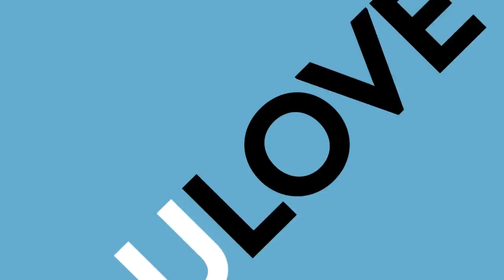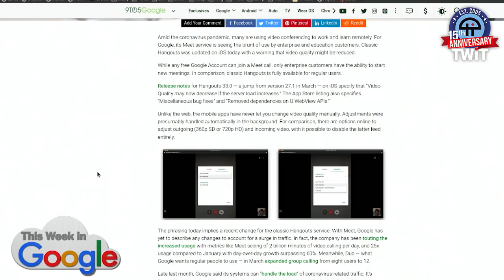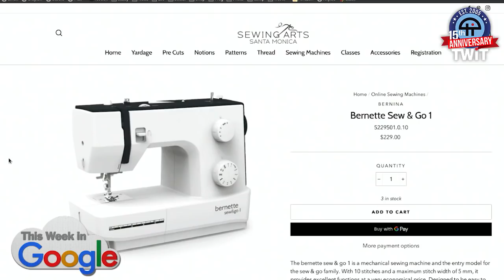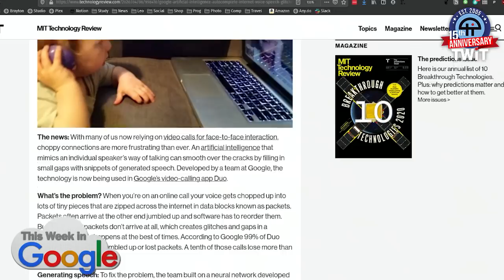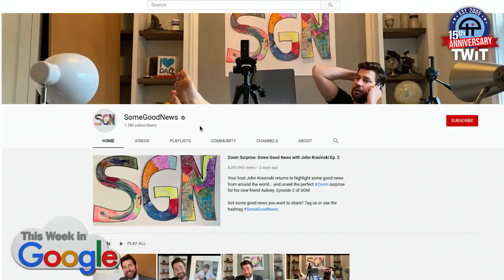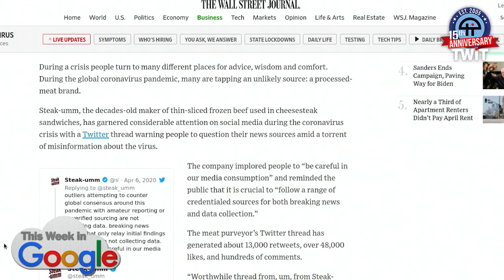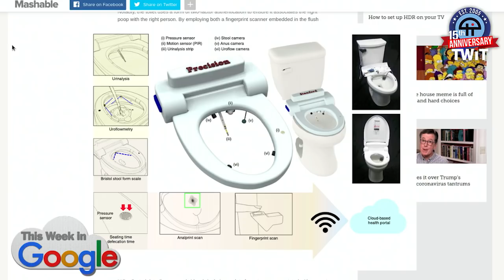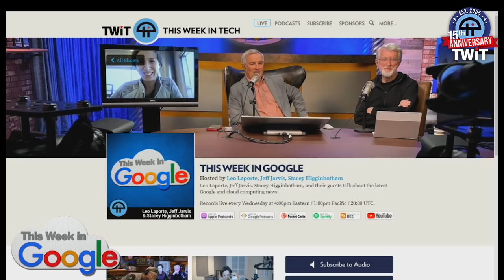Space Force! - This Week in Google 554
Coronavirus Experts, Zoom Security
--  The COVID Tracking Project
--  All the best coronavirus experts Twitter links in one place
--  Steak-Umm Twitter gives the best coronavirus advice
--  We need responsible coronavirus journalism
--  How should we design apps to track coronavirus?
--  Google Stadia launches free tier at the perfect time
--  Zoom brings in Alex Stamos to help them with security
--  Thank God for the Net!
--  UK Judge: Google must give a ranking algorithm to SEO expert
--  Scientists pledge to be open about their coronavirus data
--  Google is working on autocomplete for speech
--  Facebook Tuned is a new way for couples to flirt
--  Samsung Galaxy Chromebook is gorgeous, but has a terrible battery and is way too expensive
--  Quibi launches at the perfect time
--  Former TV Guide Reviewer Jeff Jarvis reviews John Krasinski's Some Good News
--  Google Stadia Pro free for 3 months
--  Stacey Higginbotham explains the new super-fast Wi-Fi 6E 6Ghz